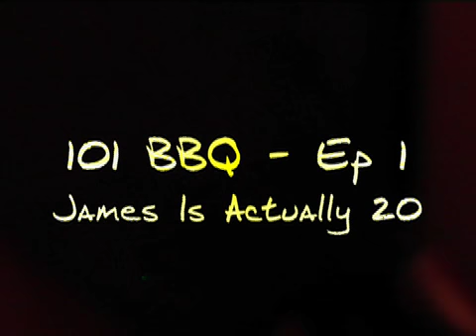101 BBQ - Episode 1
Is James Really 21 - A LOT OF CONFUSED PPL AT D BBQ. JAMES IS ACTUALLY 20...